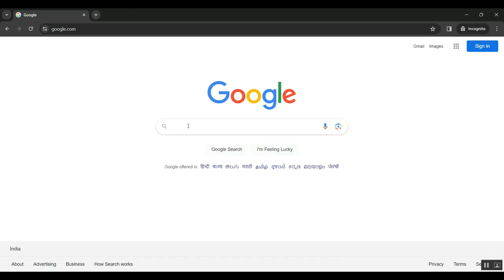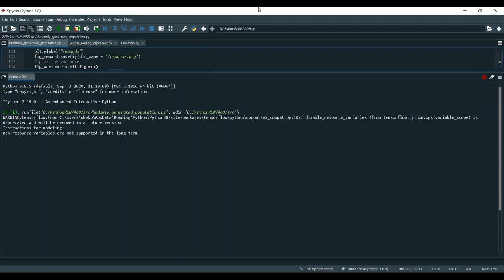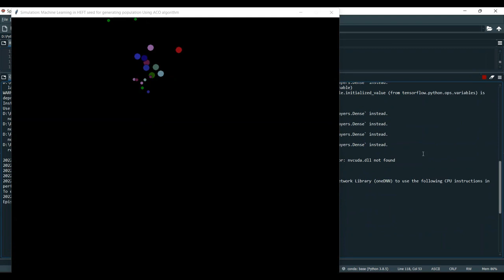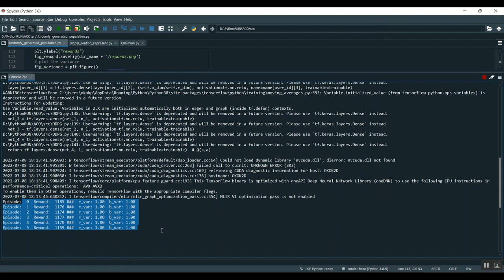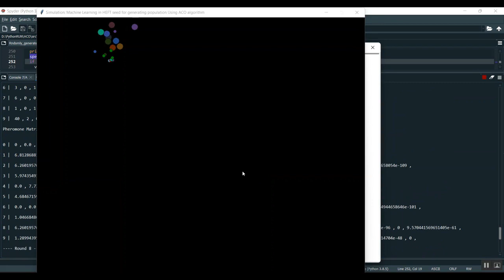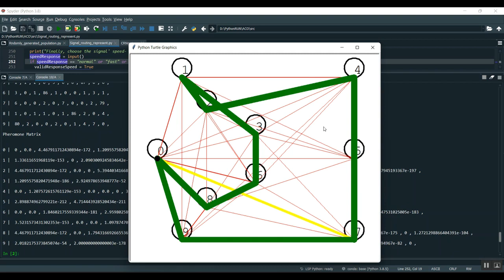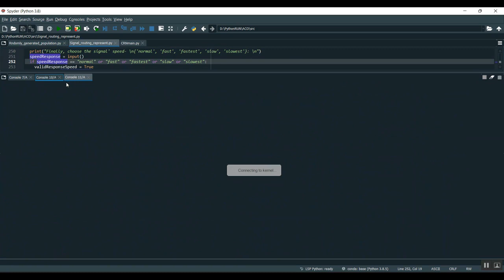A Data Driven Self Optimization Solution for Inter Frequency Mobility Parameters in Emerging Network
IEEE PROJECTS 2024 TITLE LIST

* Complete Source Code
* Complete Documentation
* Complete Presentation Slides
* Flow Diagram
* Database File or Dataset
* Screenshots
* Execution Procedure
* Video Tutorials
* Supporting Softwares

Support Specialization
* 24/7 Support
* Ticketing System
* Voice Conference
* Video On Demand
* Remote Connectivity
* Document Customization